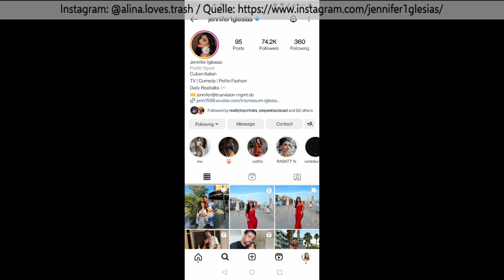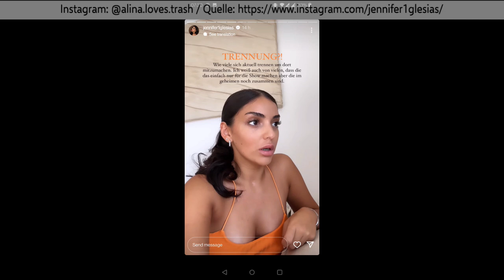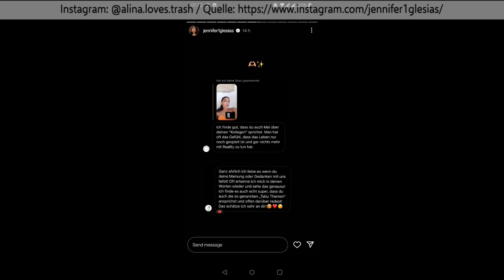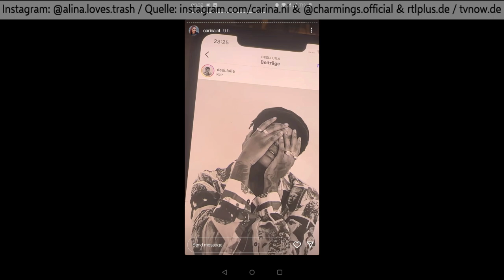TRASH NEWS MIT ALINA AM 12.09.2023 ❤️ Der Tagestrash😊 Reality TV Nachrichten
Quellen:
rtlplus.de
tvnow.de

Can Kaplan
Gigi Birofio
Niko Griesert
Jannik Kontalis
Gerda Lewis
Forsthaus Rampensau
Jennifer Iglesias
Princess Charming

xoxo

Instagram: Memes, Votings, Umfragen, News 😏 ☀️